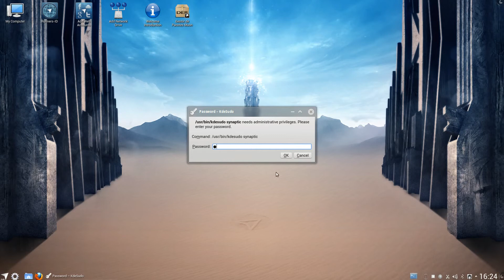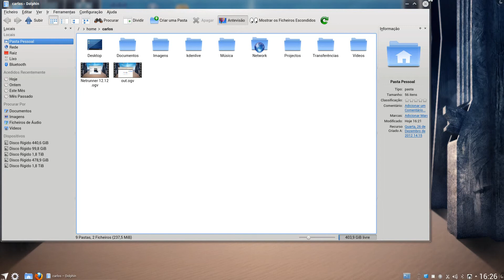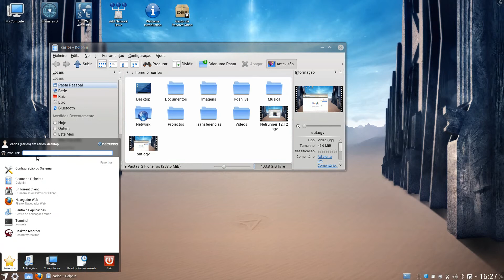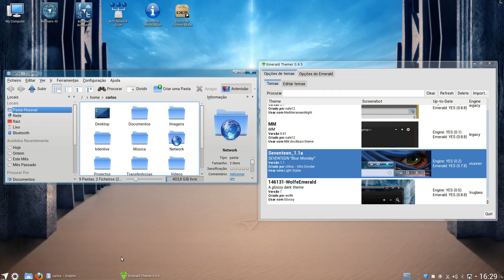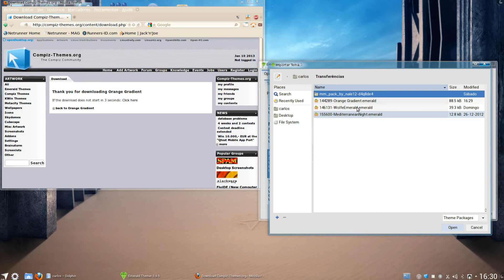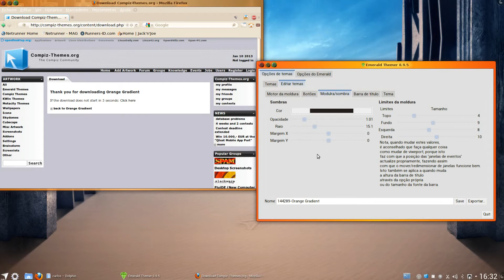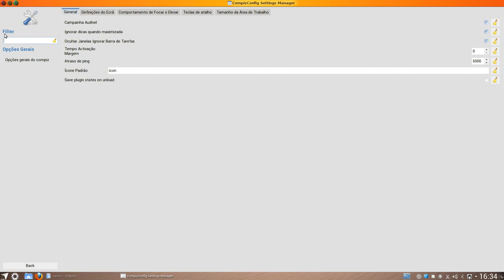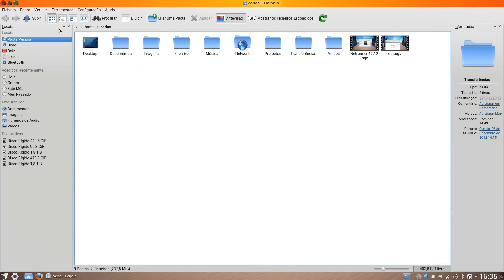Netrunner 12.12 com Emerald